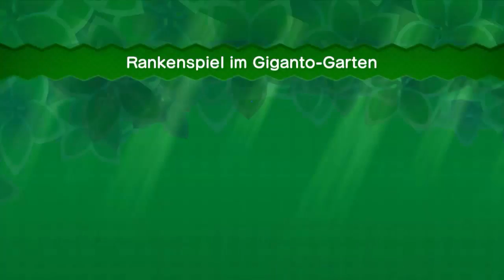100% Rankenspiel im Giganto-Garten - New Super Luigi U Together Part 9 [WiiU/Deutsch/German]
★Geschaffte LvL
►Limonadendschungel Luftschiff: Ahoi, ihr Brüder!
►Limonadendschungel 1: Rankenspiel im Giganto-Garten
►Limonadendschungel 2: Giftigere Gewässer
►Limonadendschungel 3: Häcki-Panik

►Weiterempfehlen!